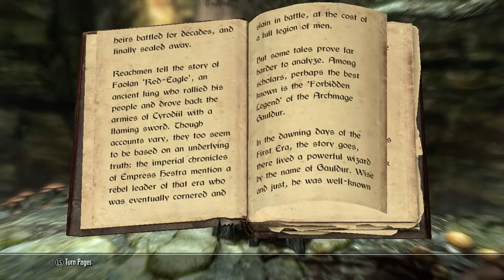Let's Play Skyrim with Mom-193-Lessons in Jewelry Forging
Finishing Forbidden Legends, we practice making fashion jewelry.